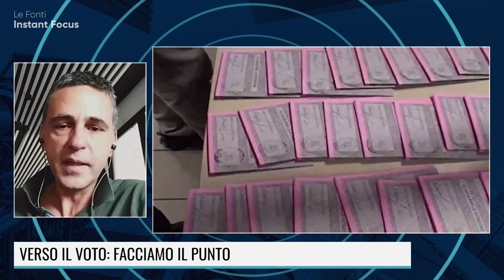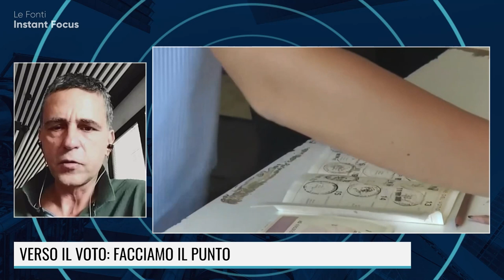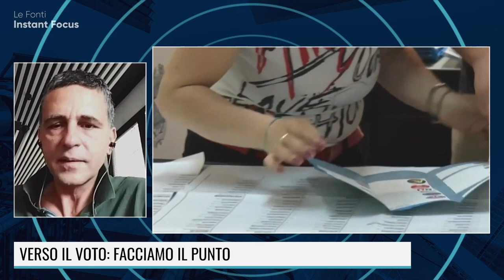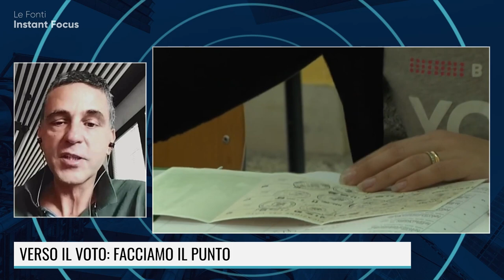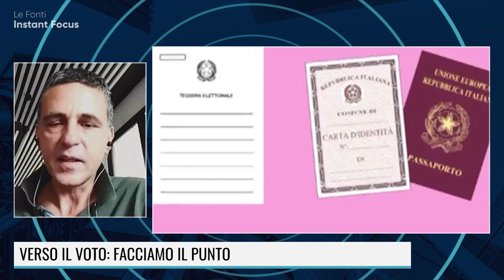DECRETO AIUTI BIS: SOLO "ELEMOSINA" PER GLI ITALIANI?